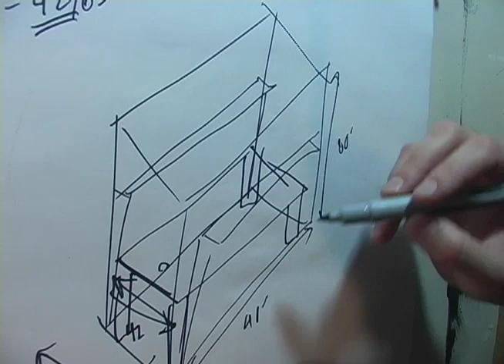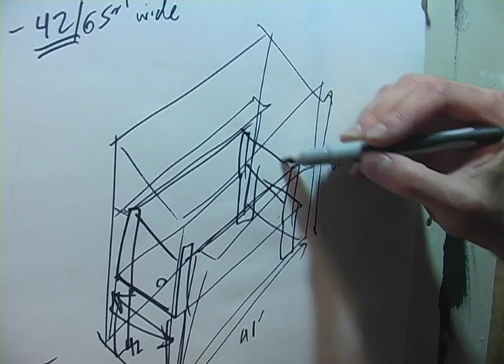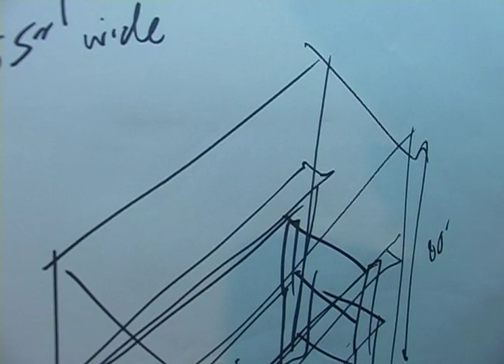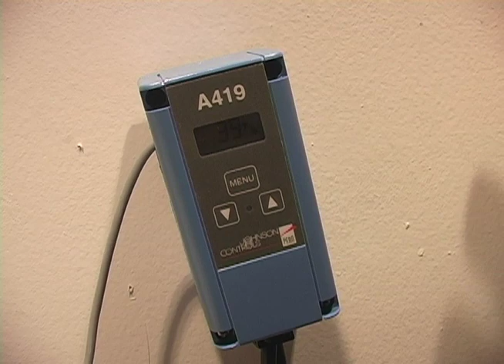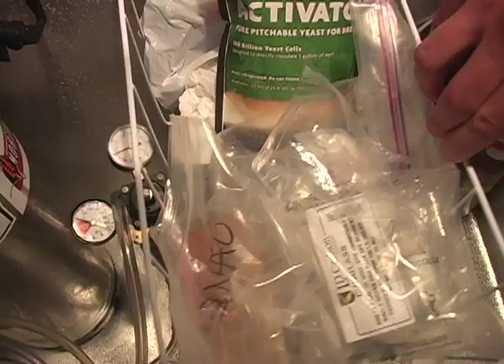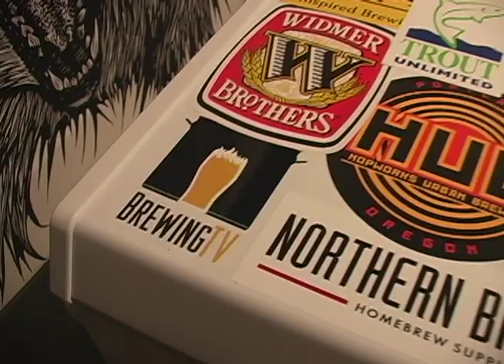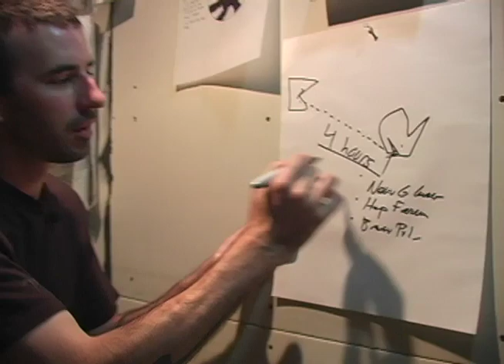Brewing TV - Episode 14: This Old Homebrewery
[Original postdate: August 13, 2010]
Jake Keeler has a problem. Actually, he has a lot of problems, but this one we can publicly discuss. Over the years he has collected a lot of equipment and toys for homebrewing - now he's trying to figure out how to fit it all in, move it all around and make the homebrews that he wants to drink. Perhaps you can help Jake decide the best way to go about converting his space into a super homebrewery. See what he has now, where'd he'd like to be, and send us your suggestions. View all the great products and community at Northern Brewer America's #1 Homebrew Supplier.